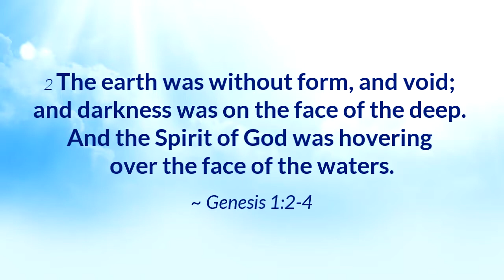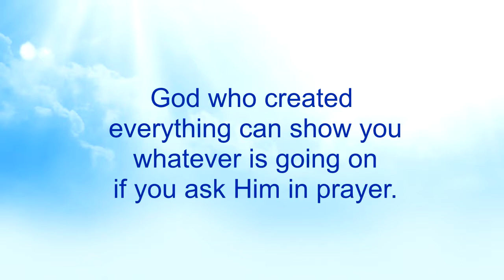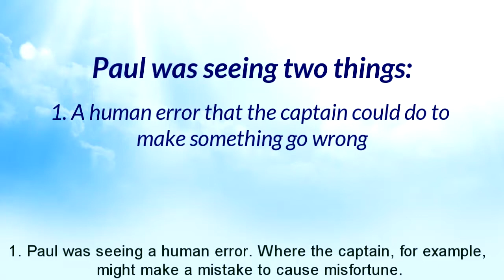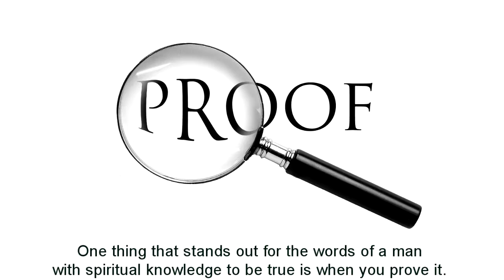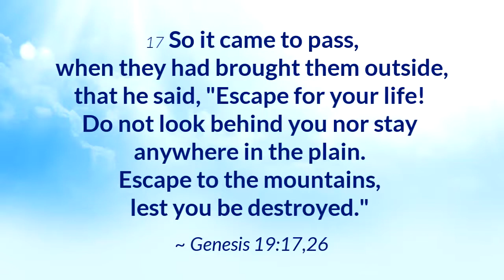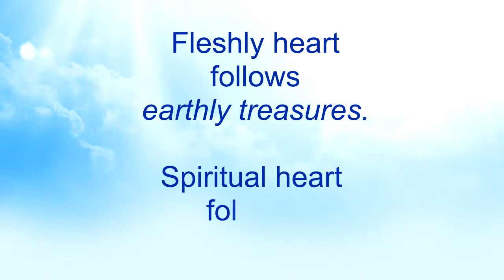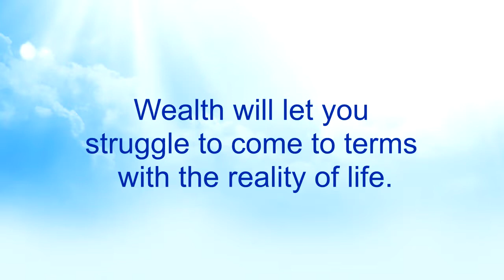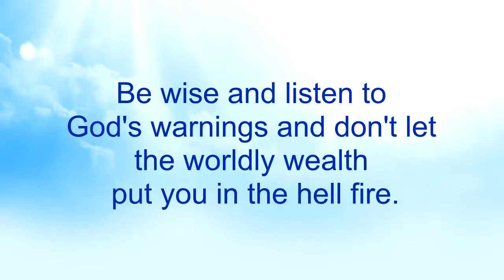Coronavirus & God's Warnings vs Worldly Wealth (Part 10) - Nkwagyee Kwan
This is a SPECIAL MESSAGE on the Coronavirus which portrays the surpassing power of godly knowledge over all other knowledge, including human knowledge. Pastor Kuuku Dadzie goes on to caution people to heed to God's Warnings than succumb to the luring power of Worldly Wealth. This is the PART 10 in the Coronavirus Series.

Nkwagyee Kwan is a radio program of Action Power of Faith Ministries.
It is held on Sundays at 0700HRS GMT at Silver FM 98.3MHz.